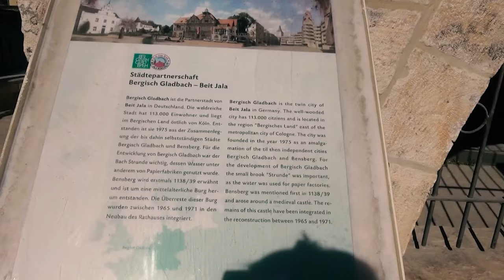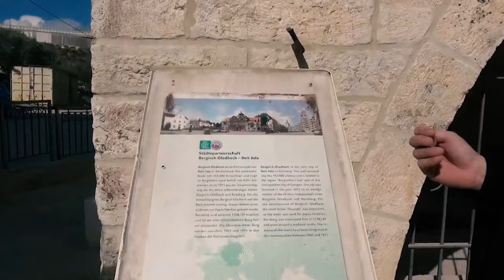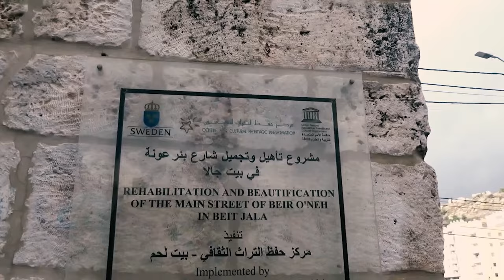بئرُ عونه في مدينةِ بيت جالا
الى الجنوبِ الغربي من مدينةِ بيت جالا تقع بئرُ عونه / ولهذه البئرُ مكانةٌ تاريخيةٌ ودينيةٌ واجتماعيه / فإلى جانبِ اعتمادِ أهلِ المدينةِ على مياهِها لريِ أشجارِهم ، فهي لها ارتباطٌ قدسيٌ بالسيدةِ مريمِ العذراء / التي مرّت منها مع يوسفَ والطفلِ يسوع ليستريحوا ويرتووا من مائها / كاميرا نورسات زارت موقعَ البئر وأعدت التقرير التالي